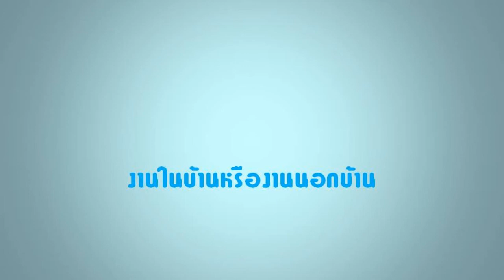เพลงนมัสการ งานในบ้านหรืองานนอกบ้าน